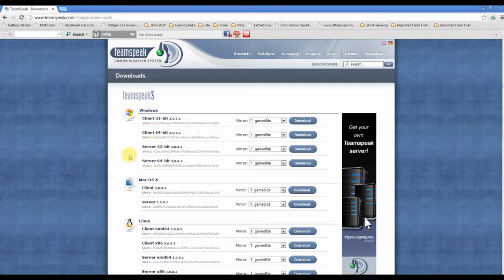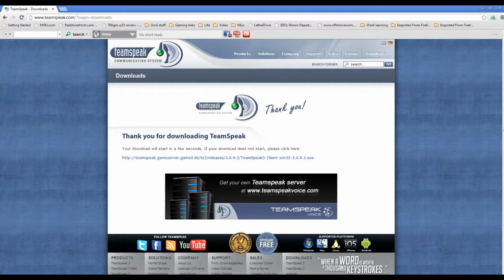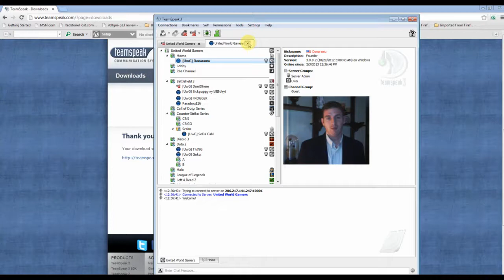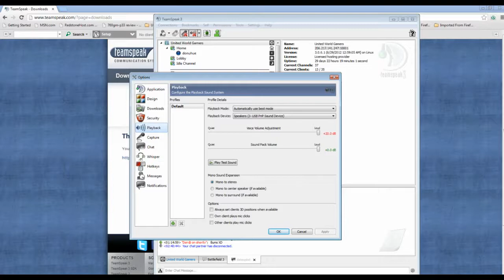Teamspeak 3: download and joining servers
quickly going over some stuff on ts3 to help members